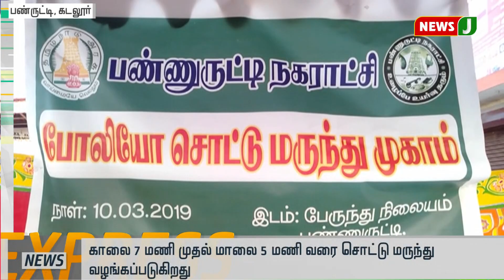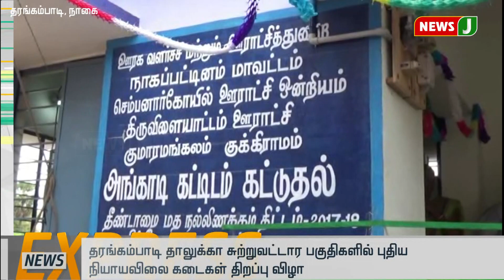விரைவுச்செய்திகள் (10.03.2019 - 14.00)